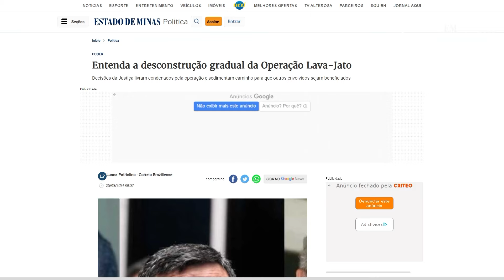Entenda a desconstrução gradual da Operação Lava-Jato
Nesta semana, novas determinações do Supremo Tribunal Federal (STF) livraram mais dois personagens condenados na Lava-Jato e sedimentaram o caminho para que outros sentenciados busquem vitória nos tribunais — como já obtiveram, também, o presidente Luiz Inácio Lula da Silva e o ex-presidente da Câmara Eduardo Cunha.
Na terça-feira, a Segunda Turma do STF derrubou a condenação do ex-ministro petista José Dirceu por corrupção passiva e lavagem de dinheiro. No mesmo dia, o ministro Dias Toffoli anulou todas as sentenças impostas ao empresário Marcelo Odebrecht pela 13ª Vara Federal de Curitiba, responsável pelos processos da força-tarefa.